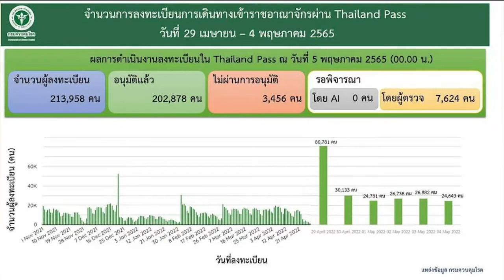who ชื่นชมไทยบริหารจัดการโควิดดี